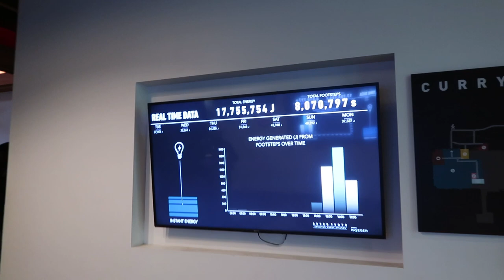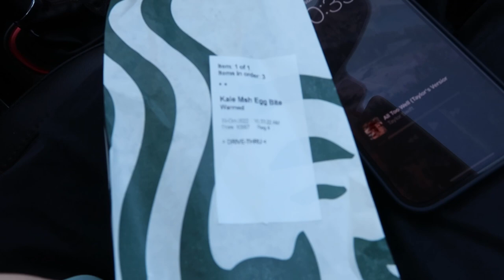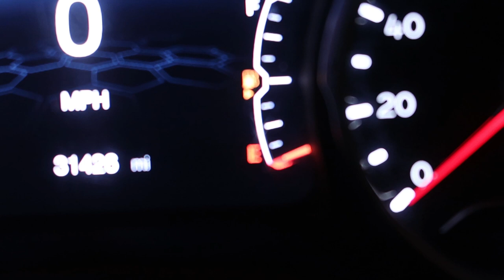Seeing Bears in Yosemite Valley! | Travel Vlog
Join us on our final day in Yosemite Valley where we were lucky enough to see real bears in the wild!

Filmed on the Canon G7X Mark II and iPhone 14 Pro